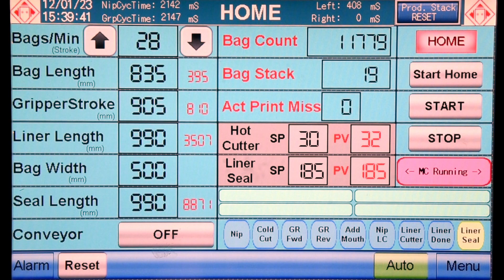BCS-LINER - Conversion Line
Bag Cutting & Stitching with Liner Insertion Machine for Woven Sack Industries
J P EXTRUSIONTECH (PVT) LTD.